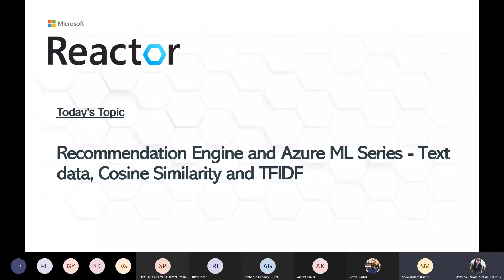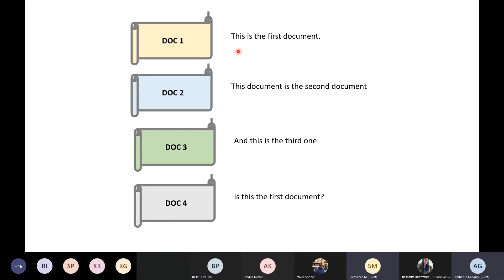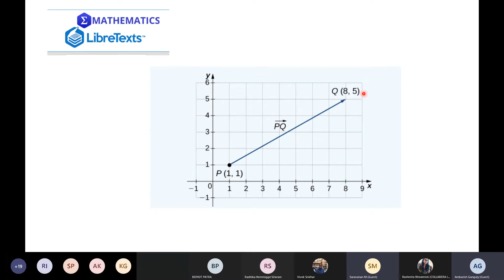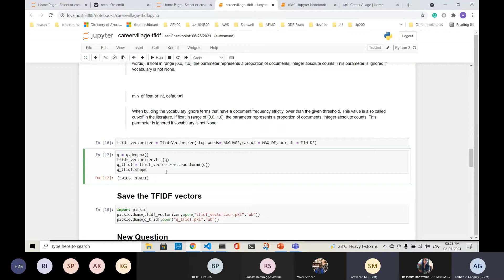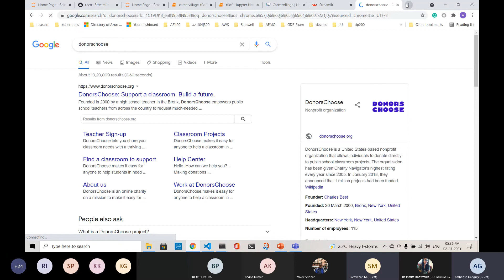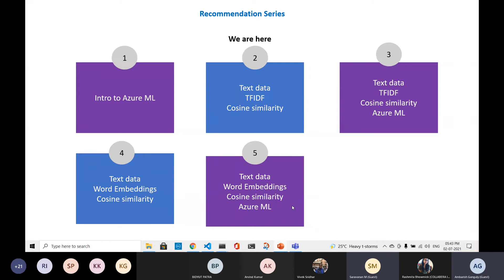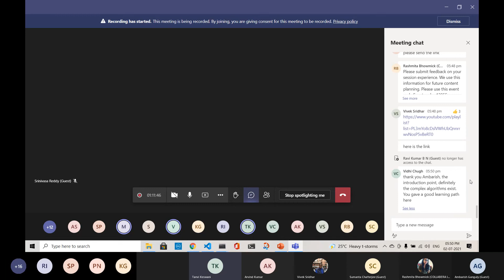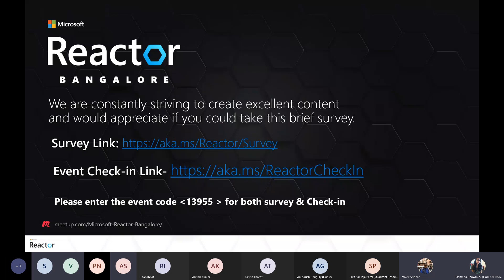Recommendation Engine and Azure ML Series -Topic 2- Text Data, Cosine Similarity and TFIDF Technique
We will build a recommendation engine using Text Data, Cosine Similarity and TF-IDF technique. We will use a dataset from Kaggle to demonstrate this. This session will focus on, Building a Recommendation engine using Text data, Cosine Similarity and TFIDF technique.

Speaker BIO- Ambarish is a Business and Technology Consultant for more than 20 Years. He is a data lover and compete regularly in data science competitions. He presently works with Tata Consultancy Services (TCS) as the Energy Trading and Risk Management Lead, as well as Data Analytics Practice Lead for TCS Utilities. This is a very exciting position where he has the opportunity to combine domain knowledge with data. He is very fortunate to be surrounded by very enthusiastic and energetic people. He do follow cricket, loves to read detective books, and also watch detective films.

[event ID:13955]